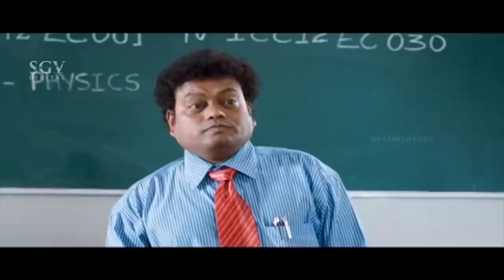Sadhu Kokila Shocked By Seeing Student Answer Sheet | Yogesh | Ambara Kannada Movie Scene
Watch Ambara Kannada Movie Best Scene. Starring : Yogesh, Bhama, Shravanth Rao, Harish Raj, Thilak, Sadhu Kokila, Bank Janardhan, Jai Jagadish, Ramakrishna, Vishwa, Ritheesh, Vinayak Joshi, Yogesh Shankarnarayan, Yashwanth Kote, Shiva Reddy, Manjunath, Sudha Belavadi, Aruna Balaraj, Jayasheela. on SGV Digital Kannada Super Scenes Channel..!!

Director: Sen Prakash
Banner: Aura Cinemas
Presenter: Smt Gowramma Beerappa
Producer: B R Anand Raj (B R Anand Kumar)
Story: Sen Prakash
Screenplay: Sen Prakash
Dialogue: Nagaraj Kote, Yogesh Shankarnarayan
Lyrics: Raghavendra Kamath, Nagaraj Kote, Kusumapriya (Prof T Ellappa), Mandya Mahesh, Roshan, L Manjunath
Year : 2013